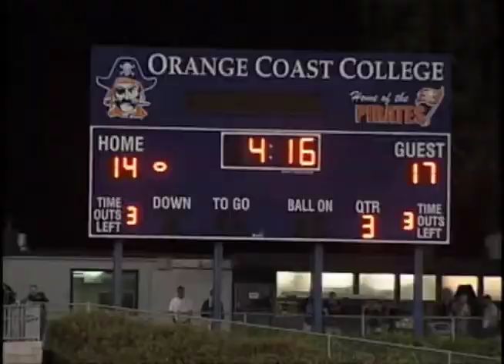North Versus South Football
The Brea Lions Club pits North and South Orange County against each other at the 52nd annual All-Star football game. Garden Grove TV3 reporter Liberty Zabala shows us which side earned bragging rights.